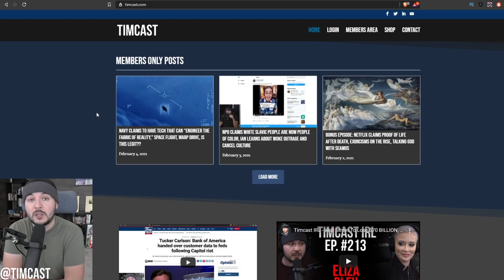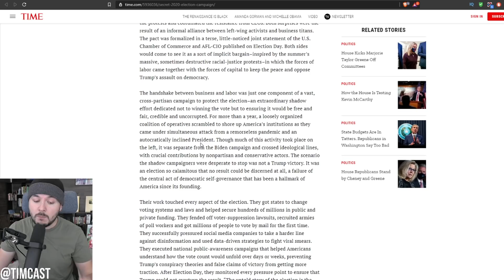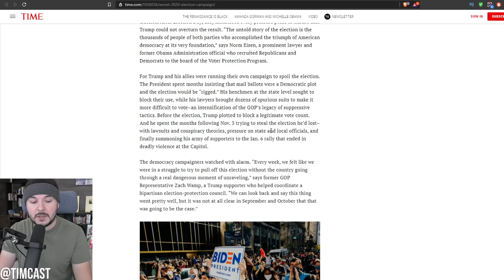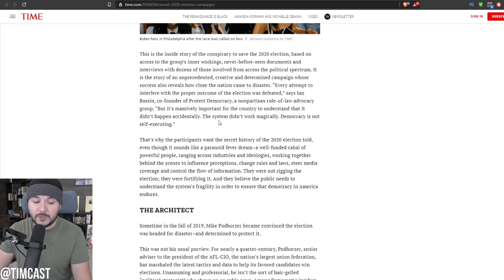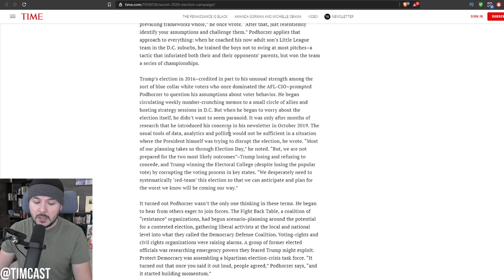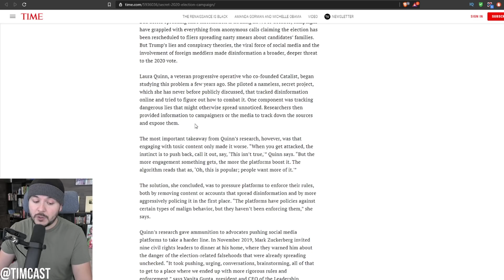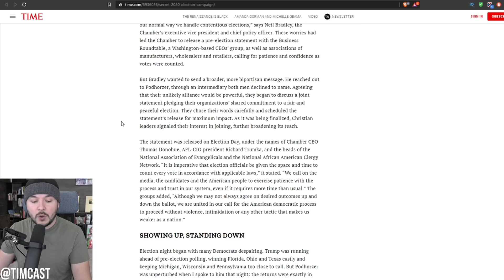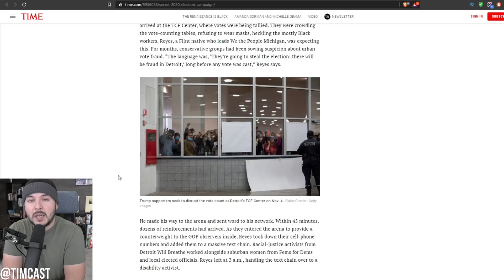TIME Magazine Claims An Elite Cabal Conspired To Stop Trump From Winning, Manipulating Laws And News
TIME Magazine Claims An Elite Cabal Conspired To Stop Trump From Winning, Manipulating Laws And News. They celebrate the news as though defenders of Democracy saved the day. They call it the Shadow Campaign that "saved" the 2020 election.

Democrat elites, Political insiders,  Corporate Media, and Big Tech moguls are said to have been involved in a "cabal" in order to protect the "proper outcome" of the election.

While they claim they did not explicitly want to stop Trump from winning, because of course they can't say that, they claim they were fighting against Trump's disinformation

What is revealing is how Democrat lawyer Marc Elias is now claiming votes were not read by voting machines properly in a much similar way that Trump and his allies claimed, though not completely the same.

The game is rigged by a cabal of powerful elites to ensure the winner of our election was their preferred winner. And that is not my opinion, its the claim by TIME Magazine